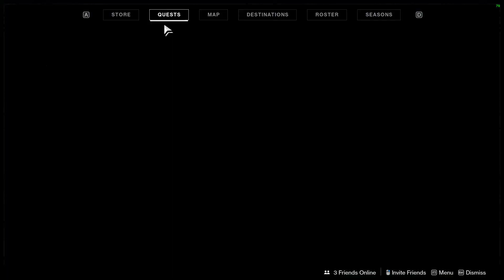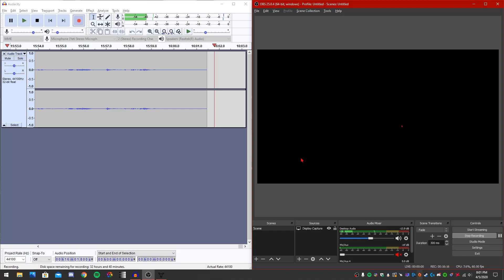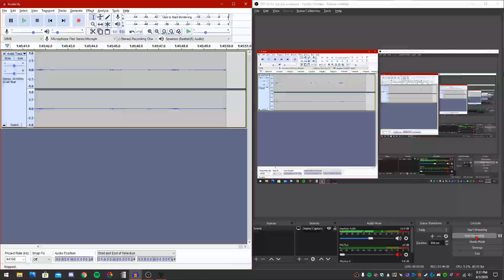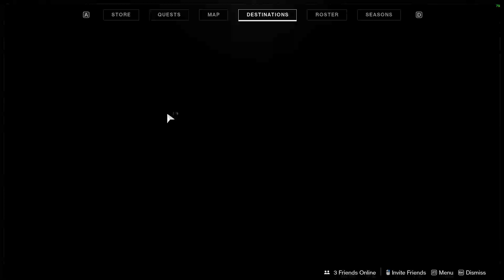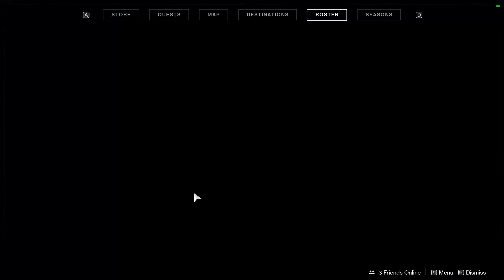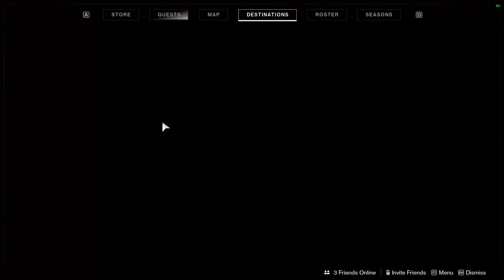Endless Grind for the Forth Horseman | Part 1 | Destiny 2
Today in Destiny 2, I progress through the quest to get the Fourth Horseman shotgun. After I obtain it I'll do a video on the gun.